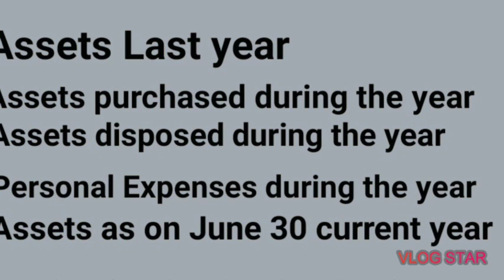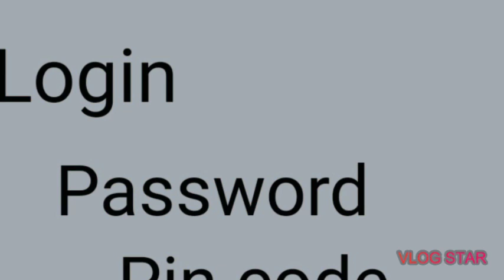What should you ensure before filing your salary tax return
What should you ensure before filing your salary tax return in Pakistan